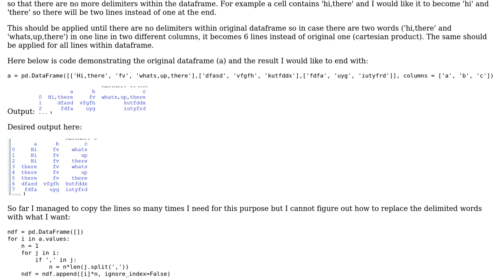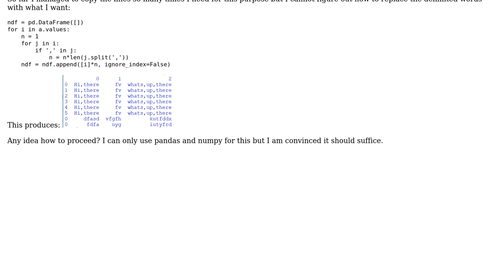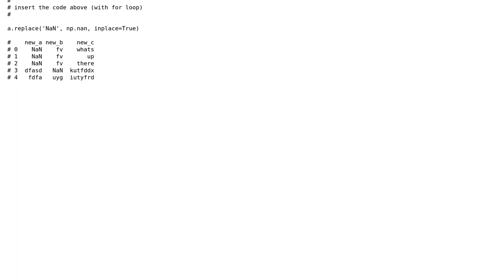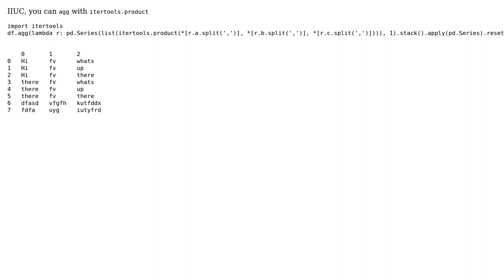How to find strings with delimiter and replace them with new lines in pandas dataframe Python?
With thanks & praise to God, and with thanks to the many people who have made this project possible! | Content (except music & images) licensed under CC BY-SA | Music | Images & others | With thanks to user RobJan user rafaelc user New2coding and the Stack Exchange Network Trademarks are property of their respective owners. You are responsible for your own actions.